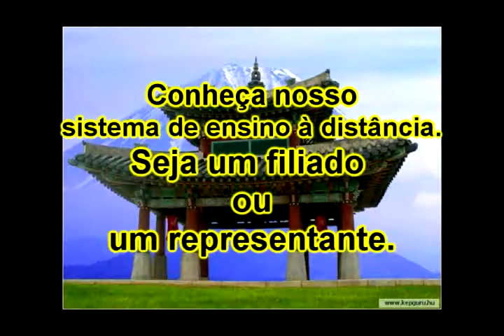Série Personal defense 38.avi